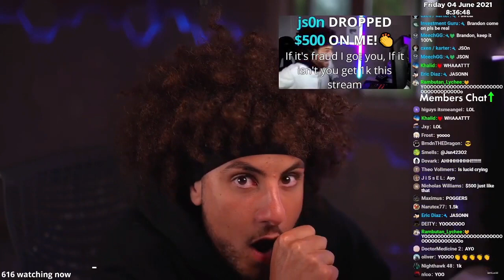INSANE DONOS FROM BRANDON & JSON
~ Fan page approved by Lucid